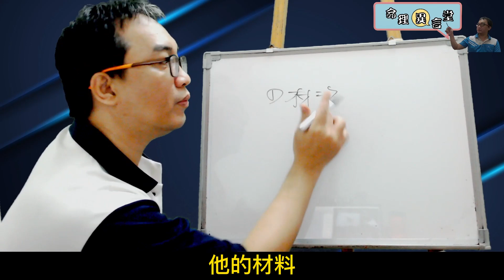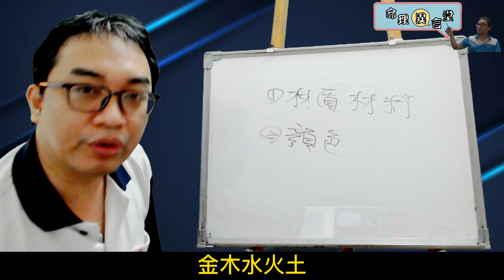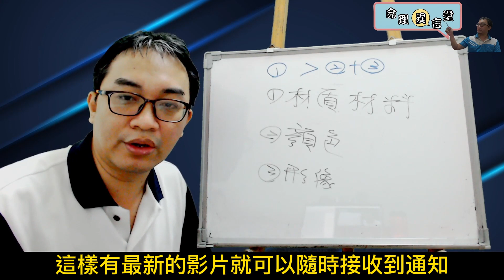五行派八字：開運物的條件(可开字幕，简体)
開運物的條件：
你想要利用八字用神來取運，開運物要注意什麼情況？
服務項目(先預約)
3.八字批命(流年)3600、取名3600、勘宅12000、姓名鑒定500
4.Line：s12860990、微信：s12860990
7.服務地點：高雄市大社區萬金路82-7號(楠梓火車站前的旗楠路一路直走便可看見萬金路)